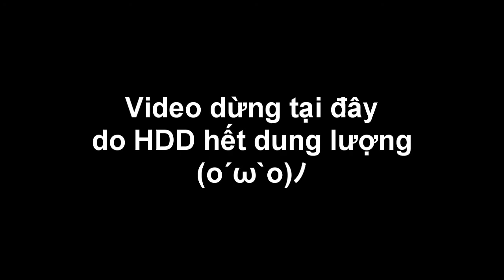PSO2 - Luminous Stars Concert Time